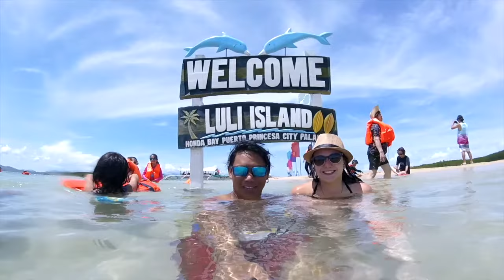Holiday In Philippines (pinoypolish)